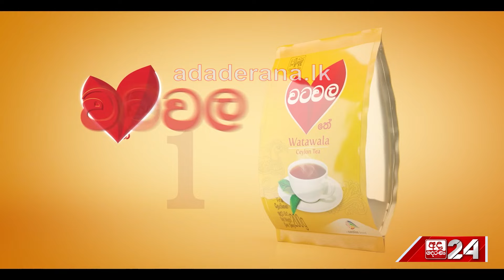තෙල් සංස්ථාවට බිලියන 120ක ලාභයක්...